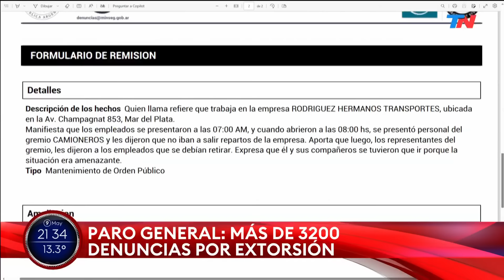El paro generó perdidas por U$S 544 millones I Manuel Adorni y Carlos Ruckauf en "¿La Ves?" (9/5/24)